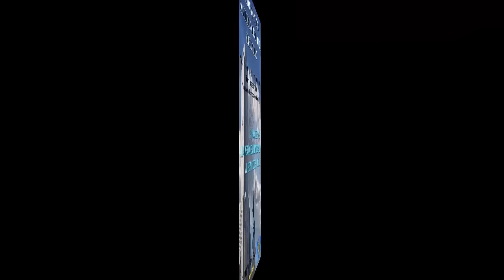ENRIQUE ROMERO - Columna en Radio Zonica - 4/7/16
REBELIÓN DE LOS ENOJADOS Vs. ELITES QUE SE LEVANTAN CONTRA LAS MASAS IGNORANTES.
Columna semanal de análisis internacional en el programa "El Arranque", conducido por Maximiliano Lequi por Radio Zonica